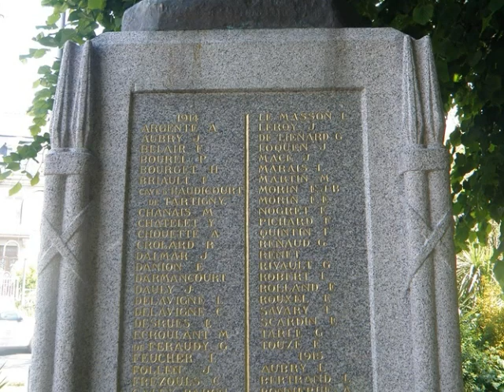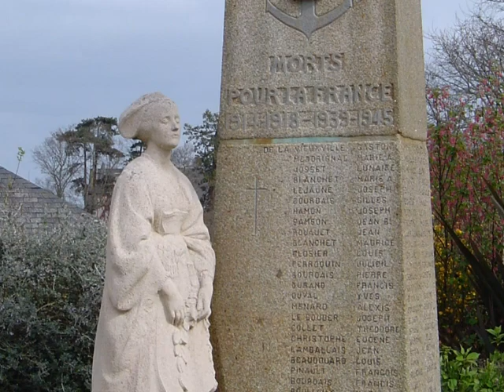Monuments aux Morts du pays de Dinan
La floraison des monuments aux Morts dans le pays de Dinan est riche d'enseignements sur le choc émotionnel consécutif aux terribles pertes humaines de la Grande guerre, l'enracinement de l'esprit républicain et patriotique, les relations entre l’Église et l’État et parfois sur les querelles locales de préséance sociale.
Vous trouverez ici les exemples de Dinan, Saint-Cast et Caulnes.